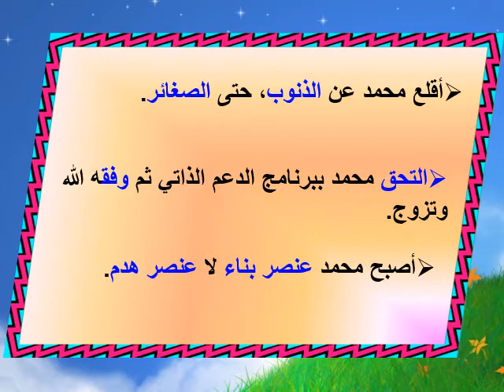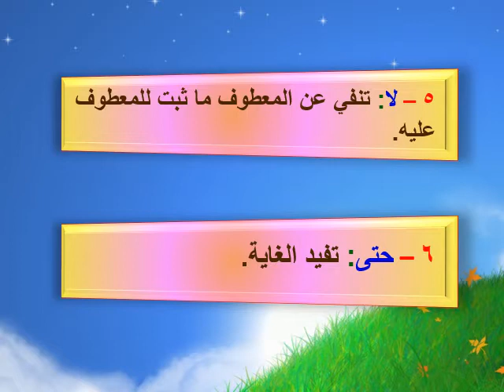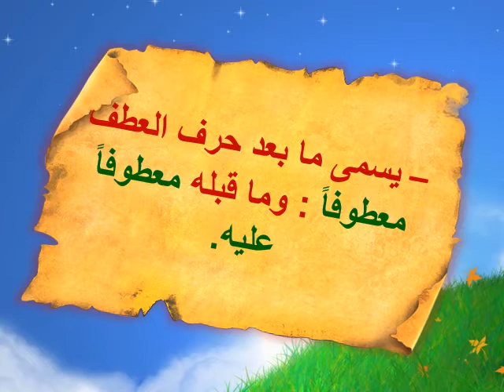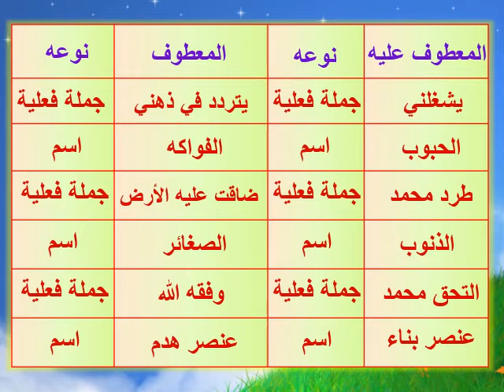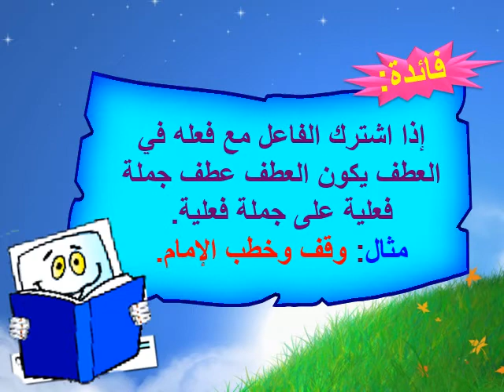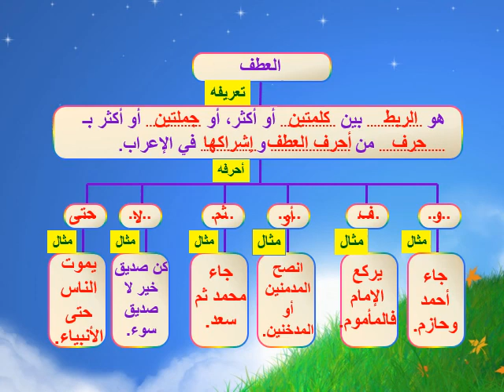لغتي الخالدة - العطف - الصف ثالث متوسط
حصة الكترونية
 المادة: لغتي الخالدة
 الصف: ثالث متوسط
الأستاذ/ابراهيم فرحات نصار